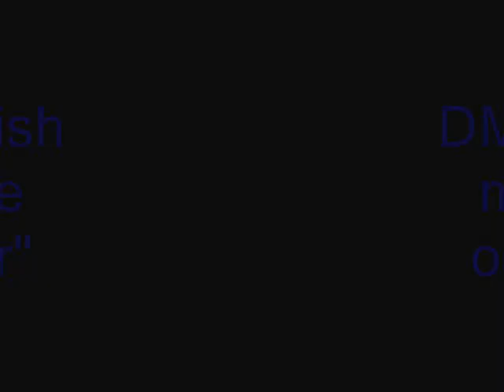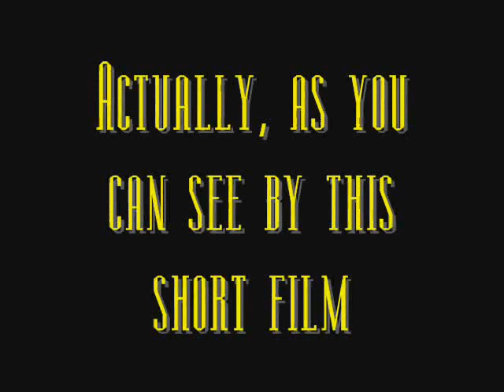DMO Documentary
DMO's